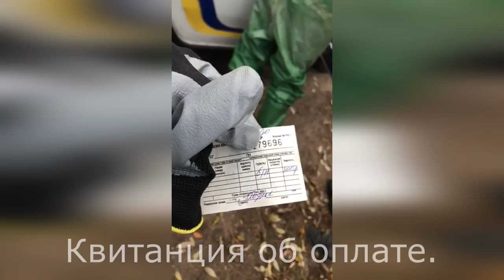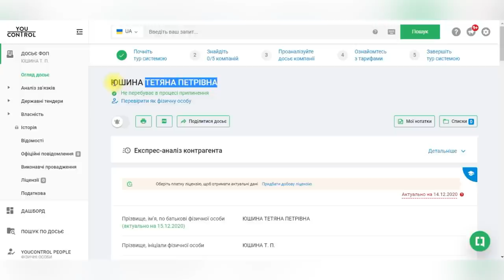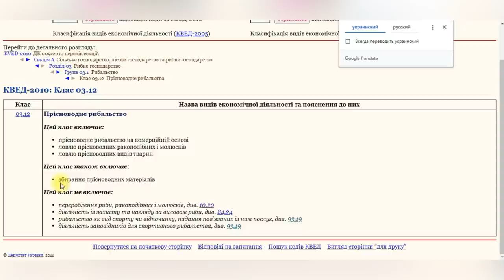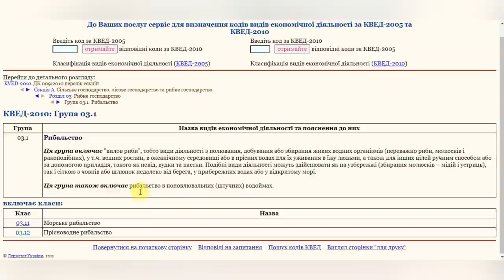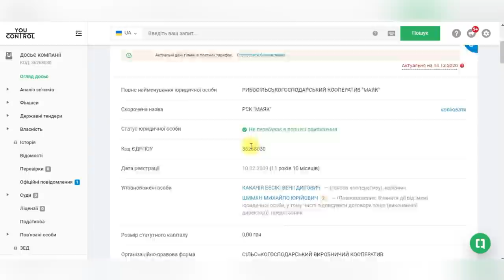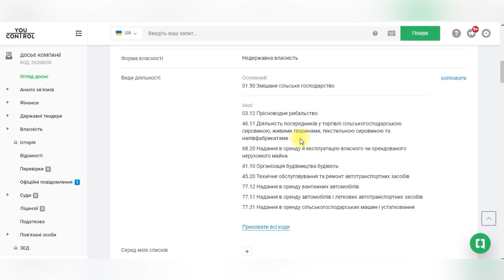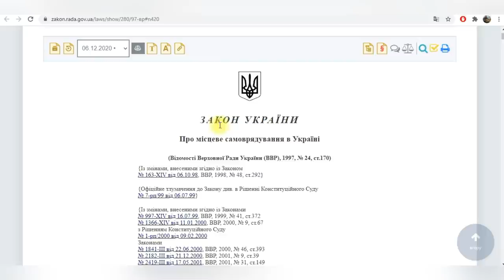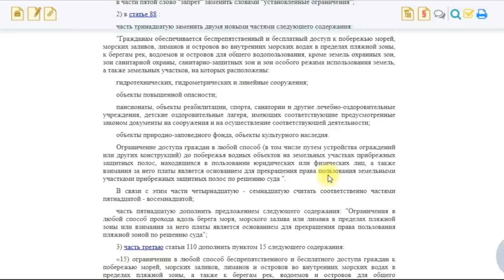РСК "Маяк" арендаторы против рыбаков. Часть первая.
Люди создавшие этот бизнес нарушают права рыбаков, считают себя выше ЗАКОНА, беря деньги за рыбалку, не платят налоги - это моё субъективное мнение, хочу знать твоё,  мнение! РСК "Маяк" арендаторы против рыбаков. Берут деньги за рыбалку в  Днестре! За что? Вы имеете на это право?
РСК "Маяк" днестровские аферисты? Как думаешь ты, напиши свой комментарий по этому поводу. РСК "Маяк",  организация которая перекрыла  доступ к реке Днестр для взымания платы за рыбалку в водоёме общего пользования, а ведь это прямое нарушение статьи 47, 88  водного кодекса Украины, статьи 60, 61 и 62  земельного кодекса Украины и закона 233.